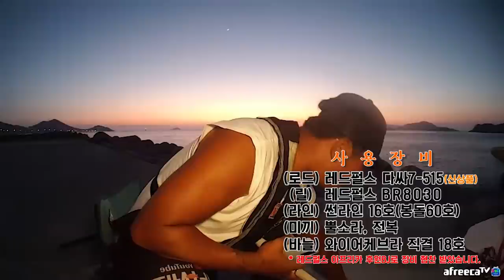방파제에 돌돔이 바글바글 하네요! / 추자도 낚시 / Fishing / 캠핑카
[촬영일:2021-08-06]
[출조지: 추자도] 8-2
[사용장비: (로드) 레드펄스 다싸7-515
                   (미끼) 생 전복, 생 뿔소라